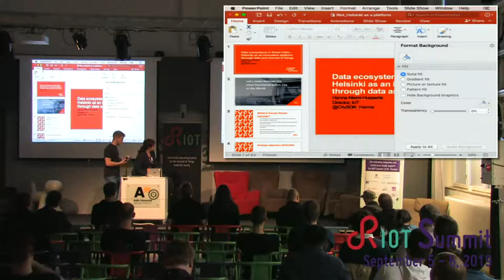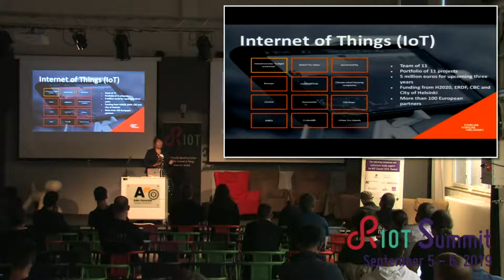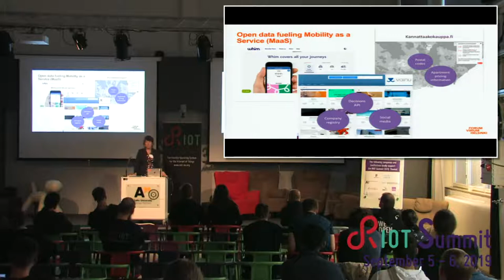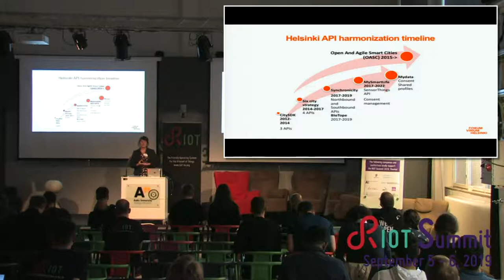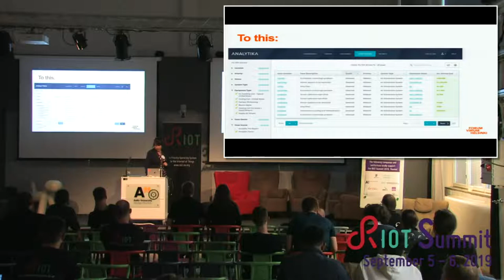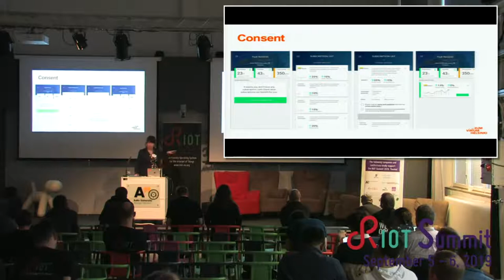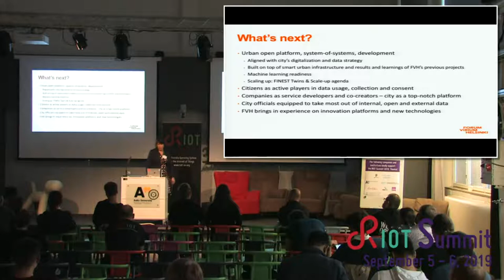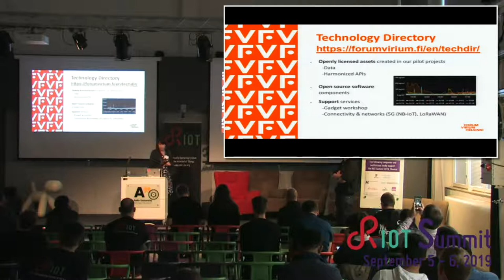RIOT Summit 2019 @ Helsinki - Helsinki as an innovation platform through data and IoT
Hanna Niemi-Hugaerts (Forum Virium Helsinki)